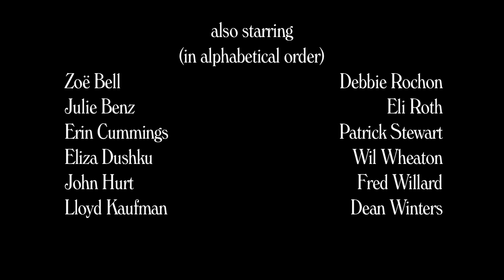The Opening Credits For My Dream Project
Admit it. You'd keep watching.